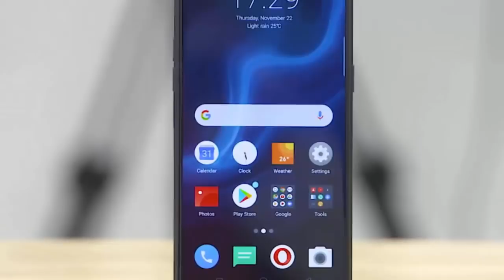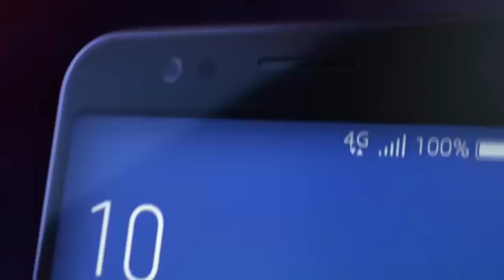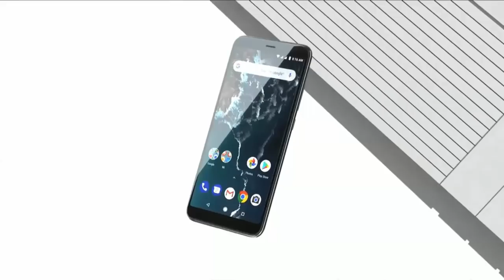7 Best Smartphones Under Rs 12000 In India | April 2019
7 Best Smartphones Under Rs 12000 In India | April 2019

1-Redmi Note 7
2-Asus ZenFone Max Pro M2
3-Xiaomi Mi A2
4-Asus Zenfone Max Pro M1
5-Redmi Note 6 Pro
6-Realme U1
7-Honor 10 Lite

Today the best value for money smartphones lie in the sub-12K segment, but which of these are the best smartphones under 12000 ? Well, we are here to help and this is our comprehensive list of all the best phones under 12000. These phones offer a good overall performance, decent camera at the rear and some of these devices will even last you more than a day. Some of these phones also over metal build and full HD displays.